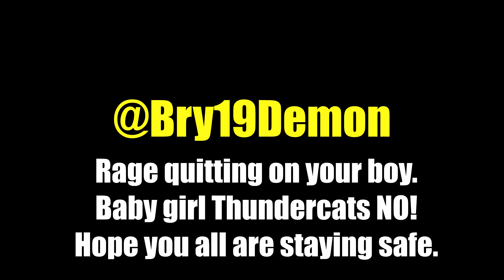Why all COACHING should be BANNED! HT Pro Tour!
Be sure to check out the amazing content creators at -

See you all Thursday,
Peace!